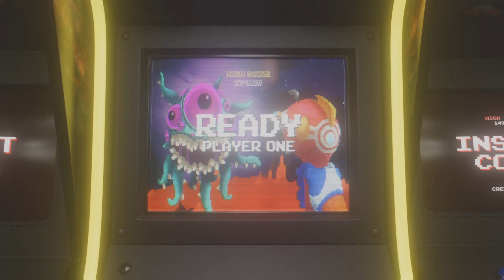SF6 Rashid Arcade mode